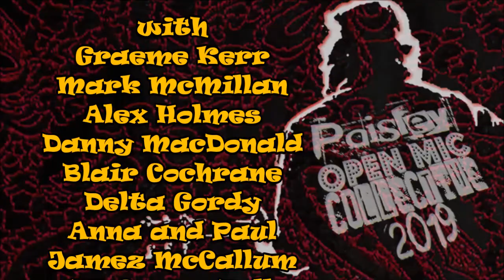POMC KPAC Sean Patrick Forbes